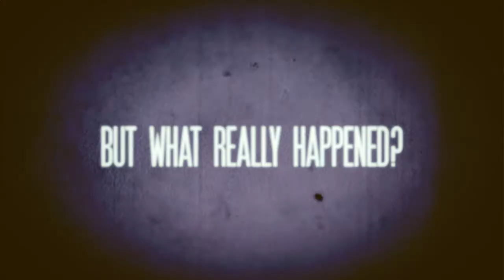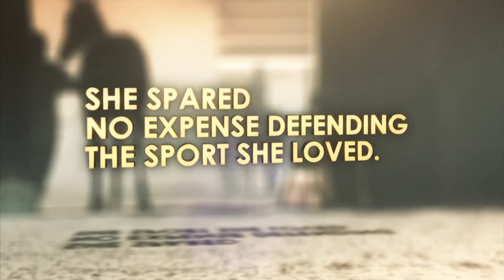Steve Scheidler Promo Reel